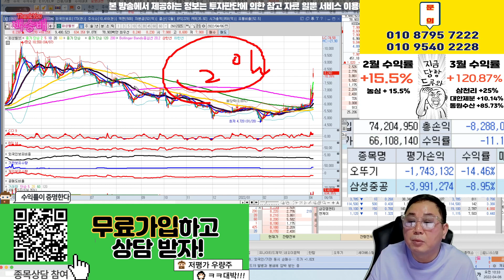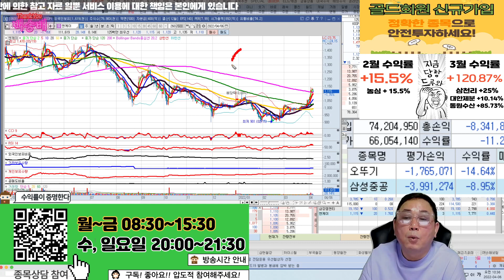화성밸브,엔케이,부국철강,이엠코리아,휴스틸,동양에스텍,세아제강,하이스틸,삼강엠앤티,조광ILI,대동스틸,동양철관,디케이락,문배철강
가스관 관련주 분석!

혜택1 : 무료 추천주 혜택
혜택2 : 관심종목 매수, 매도 알림 서비스 혜택
혜택3 : 종목상담 무료 혜택
혜택 4: 골드회원 가입 시 다른 유료서비스 할인 혜택